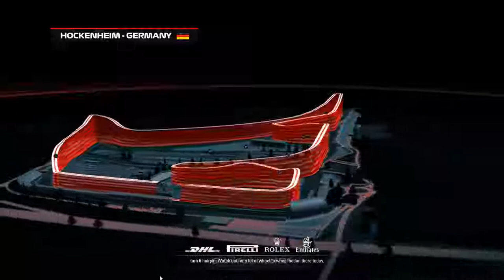PROBLÉMY S KLÁVESNICÍ?